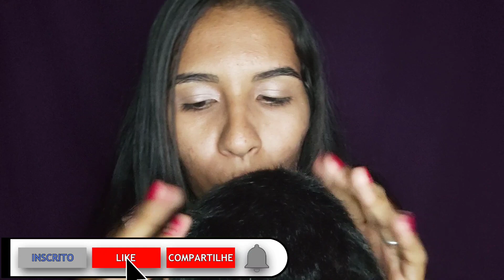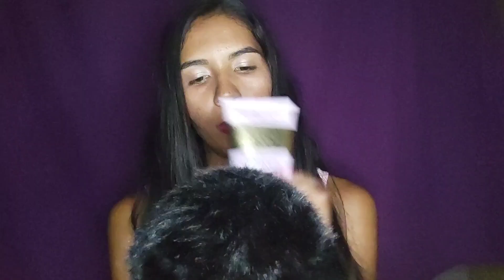ASMR ARRUMANDO SEU CABELO PARA O ANO NOVO / Fast and agressive ✂️💇🏽‍♀️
Oii gente linda!
Sejam muito bem vindos a mais um vídeo aqui no nosso canal, espero que esse asmr te relaxe e te traga muitos arrepios.